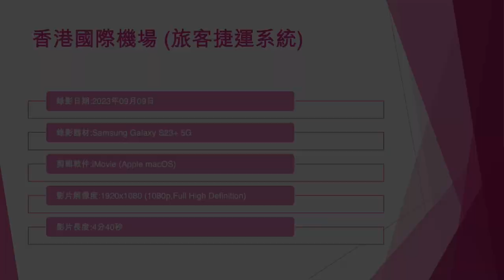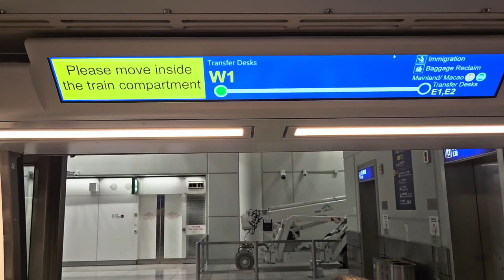香港國際機場 (旅客捷運系統) - 2023年09月09日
錄影日期:2023年09月09日
錄影器材:Samsung Galaxy S23+ 5G
剪輯軟件:iMovie (Apple macOS)
影片解像度:1920x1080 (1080p,Full High Definition)
影片長度:4分40秒